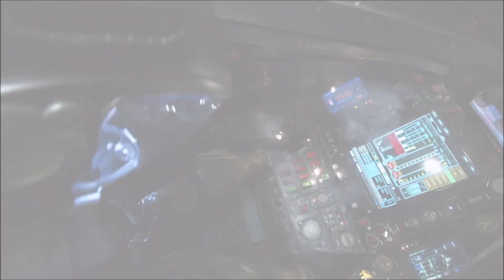Hanging Around Since 2011 [ Battlestar Galactica Online 2023 ]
Headphones and sun glasses recomended !
Thanks to every friend who share their video records .